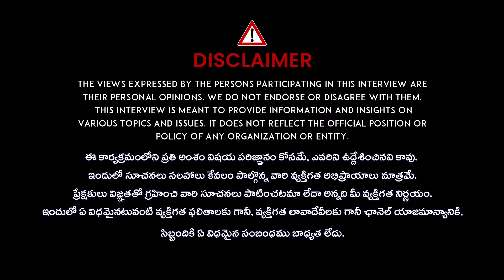ఆ పరమశివుడి శక్తీ మీకు కలుగుతుంది | The Power of Law of Attraction in Telugu | Lord Shiva Energy